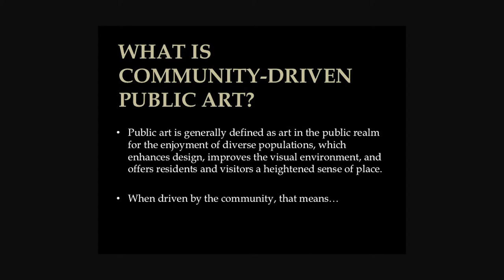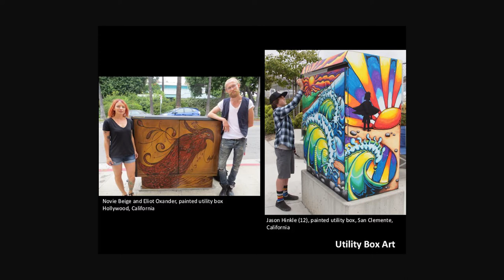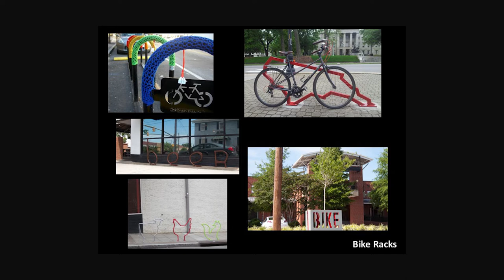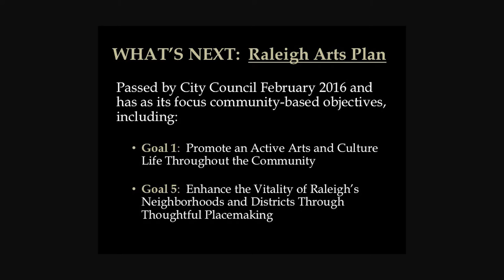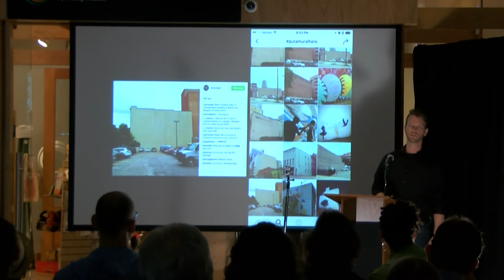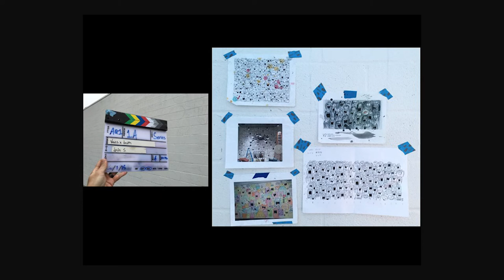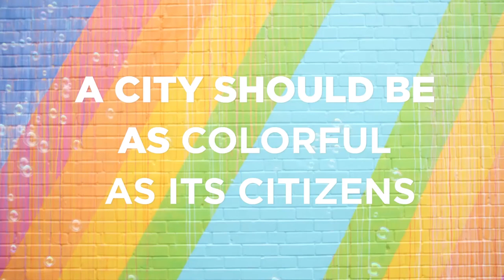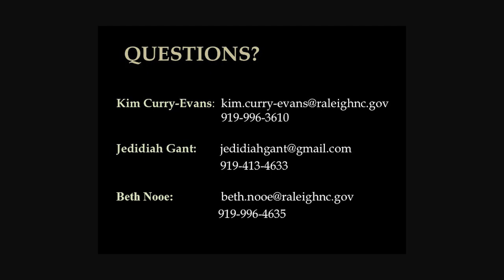UDC Talks 2016: Art Everywhere: Community-Driven Public Art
SPEAKERS:
Kim Curry-Evans - Public Art Coordinator, City of Raleigh’s Office of Raleigh Arts
Jedidiah Gant - Founder, Raleigh Murals Project
Beth Nooe - Urban Designer, Raleigh Urban Design Center

DESCRIPTION:
Raleigh is quickly becoming a city where art is popping up in unexpected places and is being driven by community interest. This UDC lunchtime discussion will focus on the intersection of public art, city involvement, and opportunities public and private for beautifying Raleigh. Kim Curry-Evans (Public Art Coordinator, City of Raleigh’s Office of Raleigh Arts) will discuss the City’s public art program and recent initiatives that are citizen-driven. Jedidiah Gant (founder, Raleigh Murals Project) will highlight recent projects on private property. Roberta Fox (Assistant Director, Raleigh Urban Design Center) will present the public art opportunities available with the City’s recently expanded Façade Grant program. Recorded 5/18/2016.